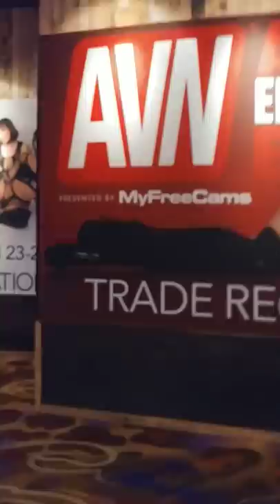2019/2020 AVN Awards Sneakpeak (Hard Rock Casino Hotel / Virgin Casino Hotel)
@RileyReidx3 had her own booth
@lenatheplug was at Riley's booth
@LanaRhoadesand2G1K, I still love you

♡♡♡MY BOOK (currently under revision - next official revision coming 2022) LauraVuitton♡♡♡

(Last updated on 2020, July 31 by SD)